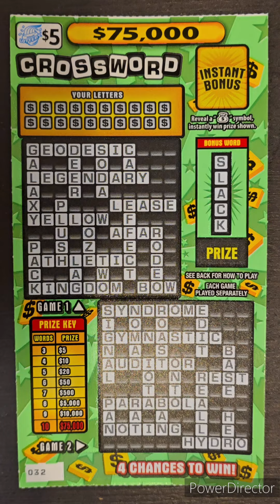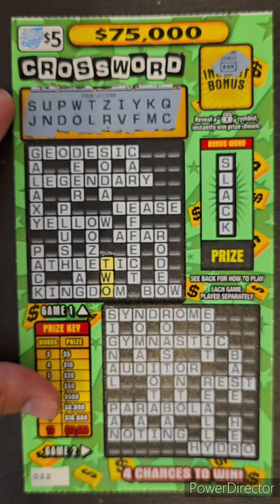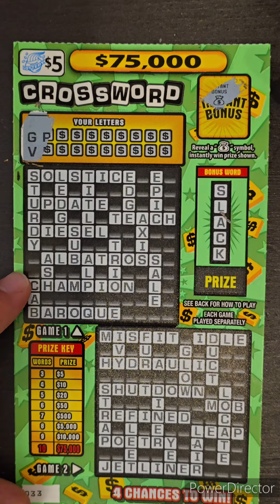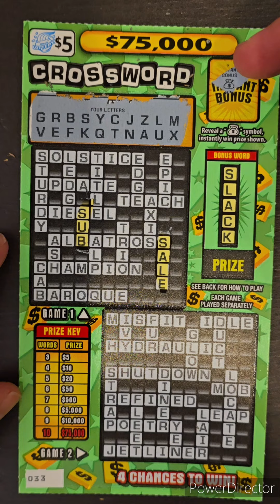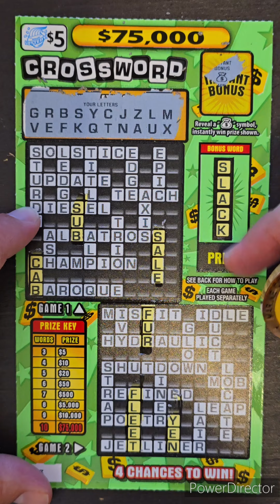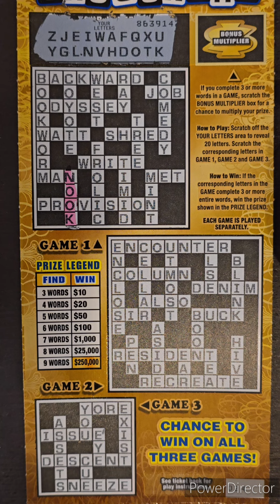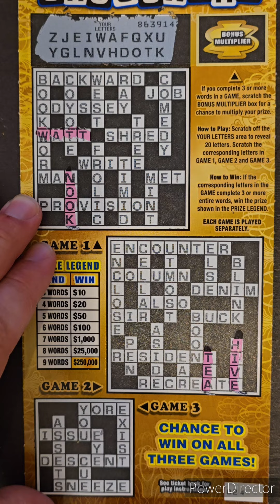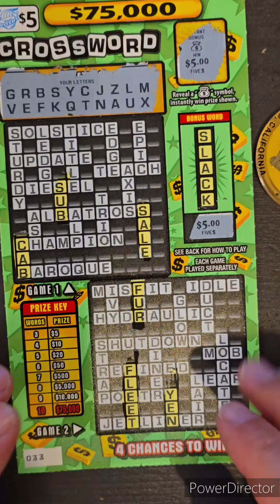Happy Saturday. 2x $5 crossword 1x $10 crossword Illinois lottery scratch off tickets. Winner inside